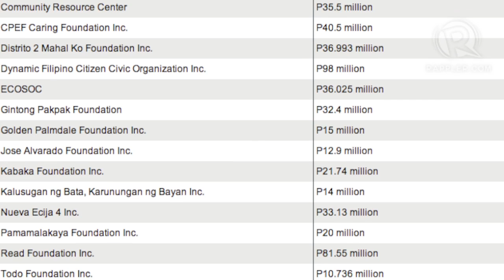The rise and fall of Napoles' business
More videos on Rappler Follow Rappler for the latest news in the Philippines and across the globe. Over the course of 10 years, Napoles built up her wealth and government connections, a network spanning lawmakers, Cabinet Secretaries and even Chiefs of Staff.
Natashya Gutierrez reports. Follow Rappler for the latest news in the Philippines and around the world.